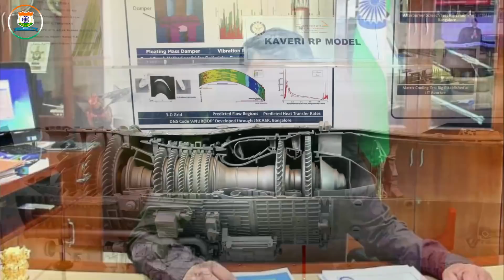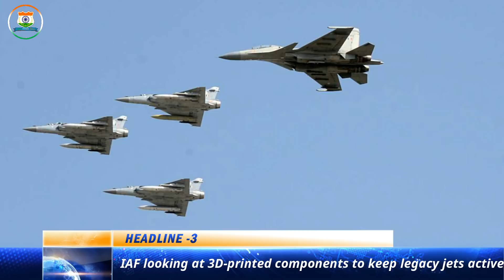Indian Defence News:DRDO Special high altitude Light Tank,2nd Nuclear Submarine ,AMCA in 2024,IAF-3d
Today's Latest Indian Defence News/Indian defence Updates in Hindi As Follow:Indian Defence News:DRDO Special high altitude Light Tank,2nd Nuclear Submarine ,AMCA in 2024,IAF-3d

-DRDO’s Light Tank Will Be “The Highest Altitude Operable Tank In The Globe”, AMCA Rollout in 2024,Tejas Mk 2 in -2022 : Chairman DRDO
-INDIA’S SECOND INDIGENOUS NUCLEAR SUBMARINE, INS ARIGHAT, TO BE COMMISSIONED THIS YEAR
-IAF looking at 3D-printed components to keep legacy jets active
-The US ‘On Course’ To Become 1st Nation To Field Sixth-Gen Fighter Jet?
-Hope first Quad summit is conducive to regional peace, ‘not the opposite’: China